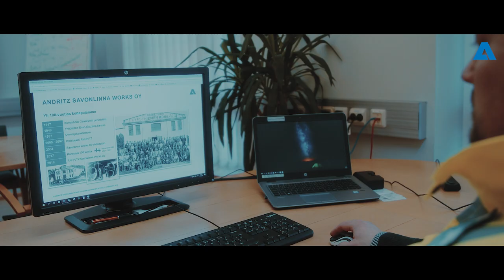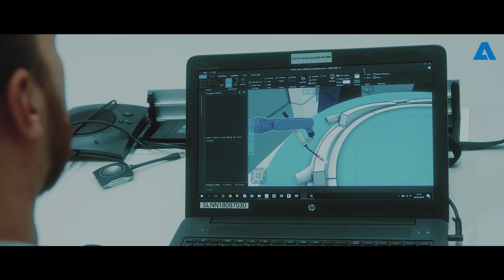ANDRITZ SPECTRUM: A Day in the life of Simo Pylkkänen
Simo Pylkkänen took over as a Managing Director of the ANDRITZ Savonlinna Works OY on January 1, 2019. He allowed us to share one day in his life with our audience.